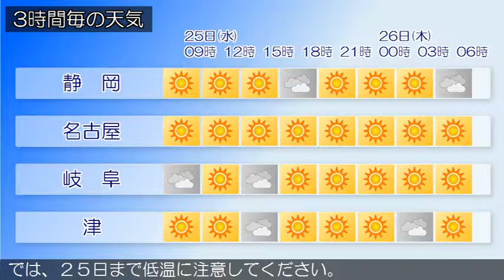2017/01/25 東海地方の天気予報 朝